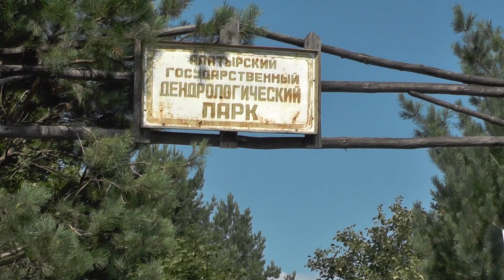Моя прогулка за грибами Август 2016 Алатырь